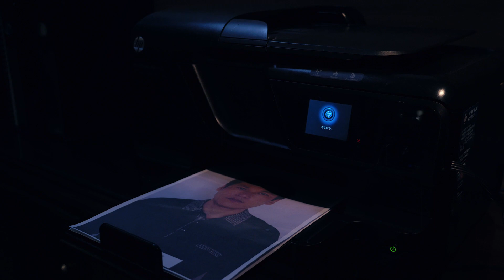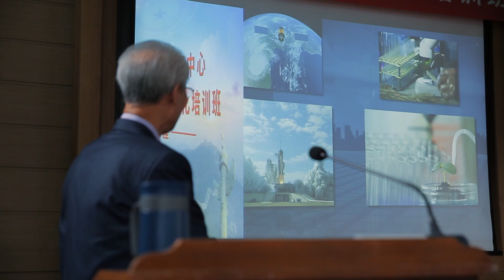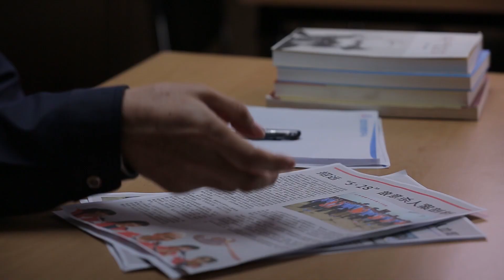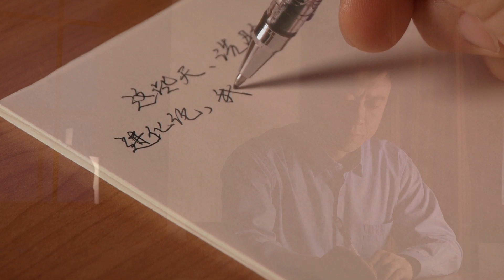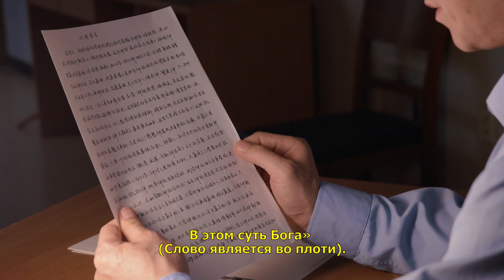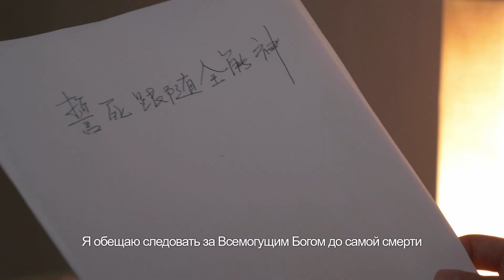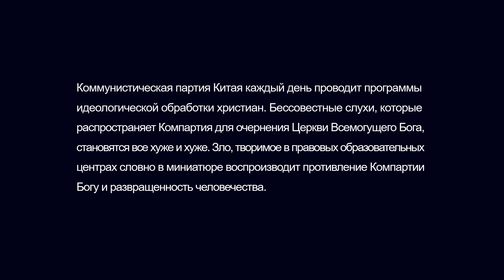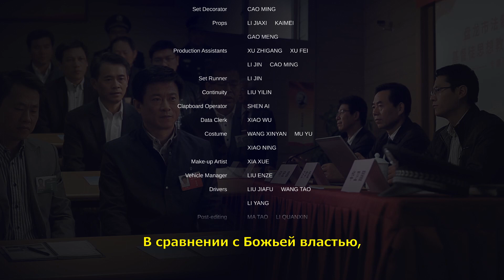Христианский фильм «Ложь Компартии» Раскрытия истины, как КПК насильно омывает христианам мозги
Христианский фильм «Ложь Компартии» достоверно отображает тактику промывания мозгов, применяемую коммунистическими властями Китая в отношении христиан. После ареста Чжан Миндао и семи других христиан китайская коммунистическая полиция подвергает их жестоким бесчеловечным пыткам. Они полагаются на Бога и остаются твердыми в свидетельстве. В попытке заставить их подписать признание и тем самым предать Бога, восьмерым христианам поочередно промывают мозги чиновники Компартии Китая, профессор академии общественных наук, инструкторы полицейской академии, психолог и пасторы. Они приводят доводы из атеизма, материализма, науки, традиционной китайской культуры, а также всевозможные слухи и ложь. На этой войне без оружия Чжан Миндао и другие полагаются на Бога и используют истину в напряженной битве против коммунистических властей Китая... В итоге истина побеждает ложь, а справедливость преодолевает зло.

Некоторые материалы взяты из:
NASA